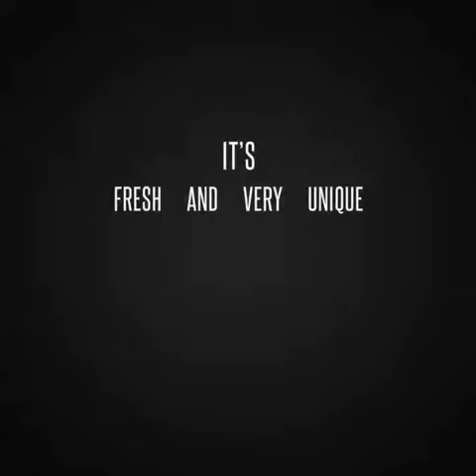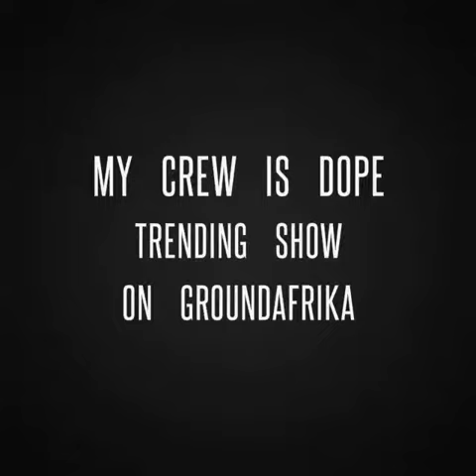My Crew is Dope Tranding Show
Lifestyle, Fun and more Fun